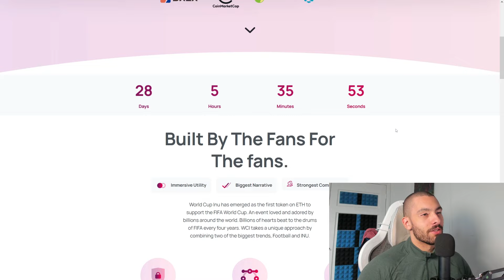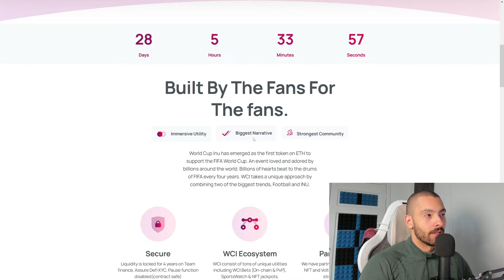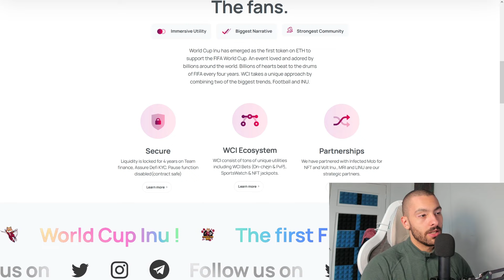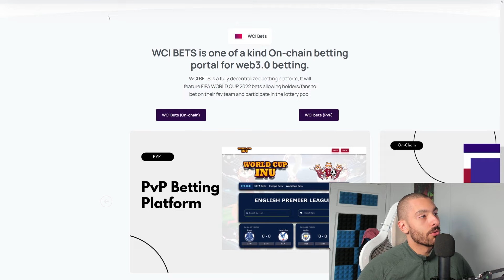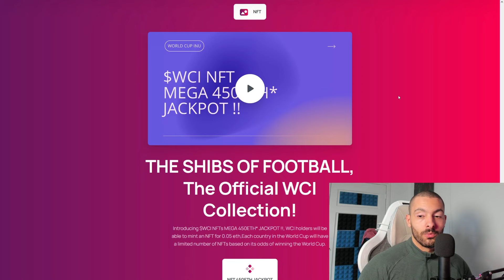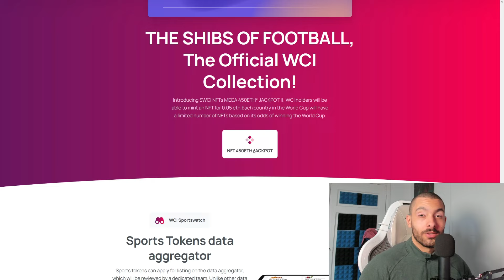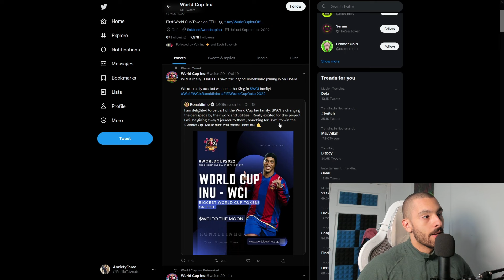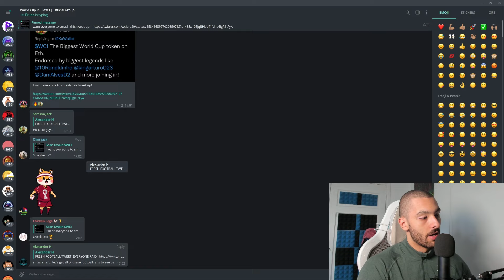World Cup Inu ⚽ The Shib Of Football ⚽ PVP Betting Platform!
Token Details!

CONTRACT ADRESS: 0xC5a9BC46A7dbe1c6dE493E84A18f02E70E2c5A32